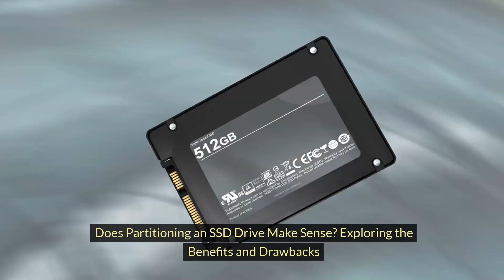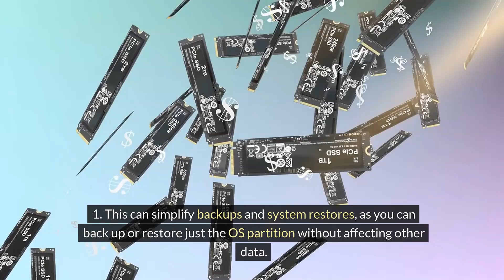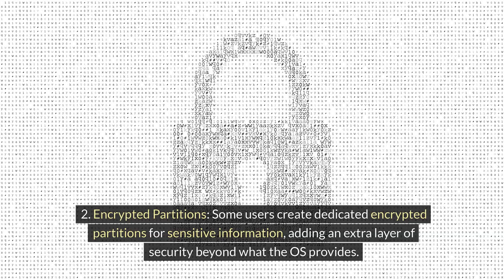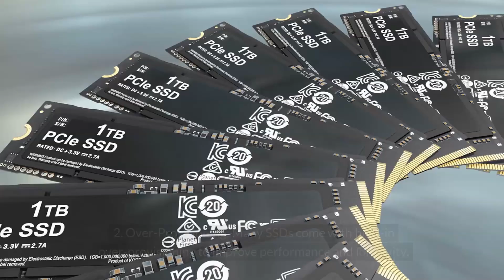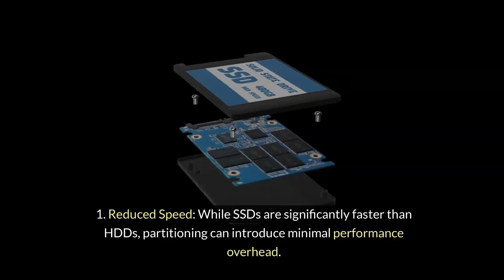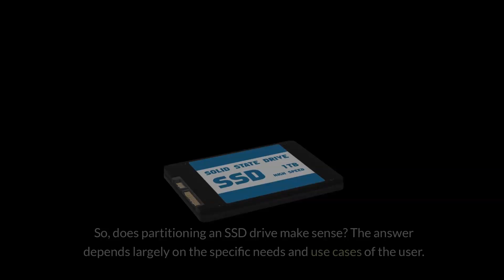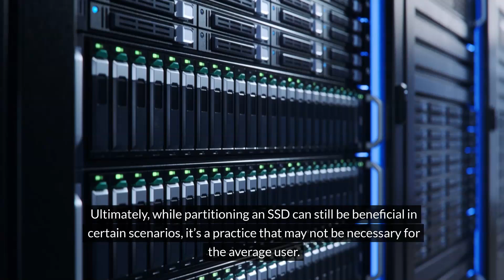Does Partitioning an SSD Drive Make Sense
Ultimately, while partitioning an SSD can still be beneficial in certain scenarios,
it’s a practice that may not be necessary for the average user. Embracing modern storage
management techniques might offer a simpler and more effective solution for most.
I used GPT-4o and Pictory.ai to put this masterpiece together.